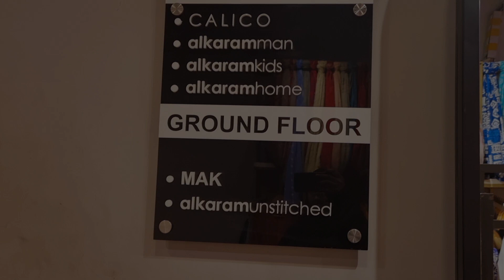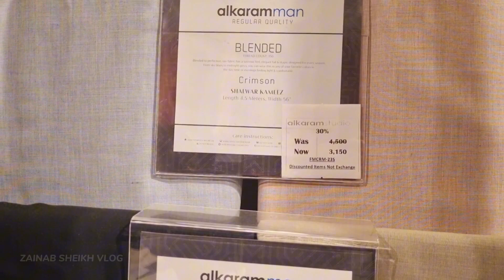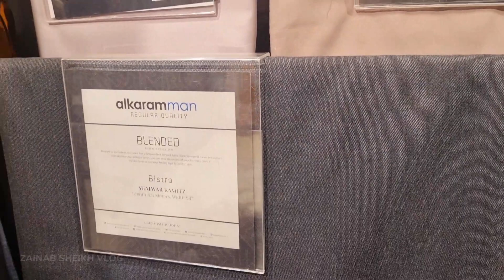Alkaram Gents Suits | Stitched & Unstitched | Upto 40% Off | New Ramadan Collection 🤩